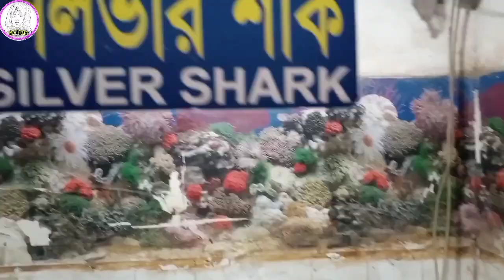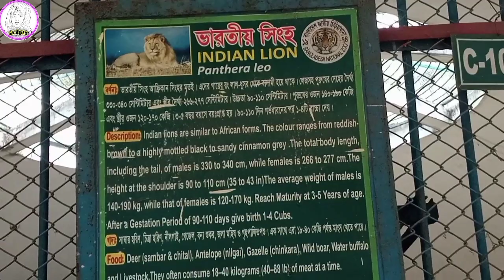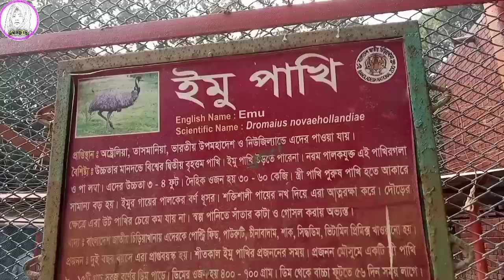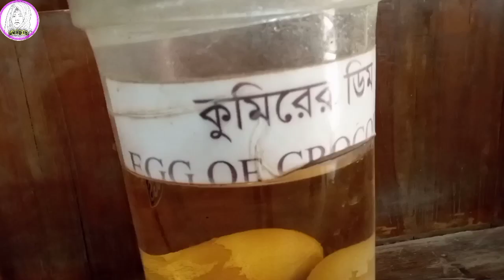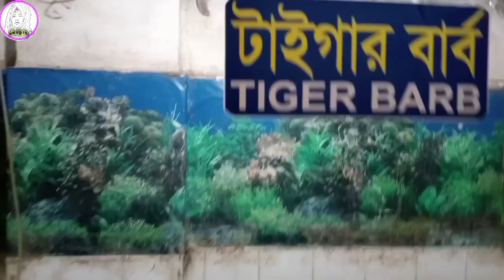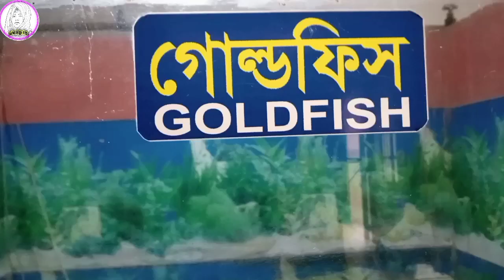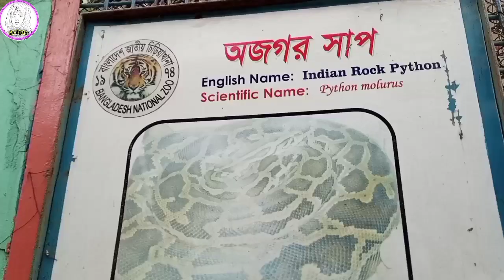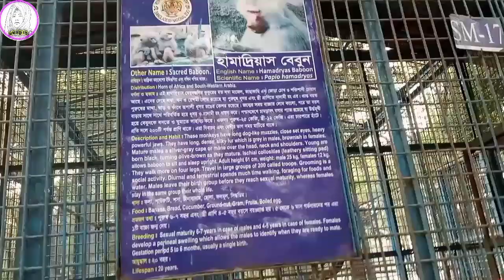বাবা মায়ের সাথে ঢাকা চিড়িয়াখানা ঘুরলাম/Bangladesh National Zoo/ Mirpur Chiriakhana/মিরপুর চিড়িয়াখানা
বাবা মায়ের সাথে ঢাকা চিড়িয়াখানা ঘুরলাম |  Mirpur Chiriakhana/Bangladesh National Zoo/zoo animals/মিরপুর ঢাকা চিড়িয়াখানা/Beauties of Bangladesh National Zoo/ঢাকা চিড়িয়াখানা/মিরপুর চিড়িয়াখানা/ঢাকা চিড়িয়াখানা মিরপুর/bangladesh national zoo/national zoo in bangladesh/haka chiriakhana/মিরপুর জাতীয় চিড়িয়াখানা/চিড়িয়াখানা/Bangladesh National Zoo Dhaka 2021/বাংলাদেশ জাতীয় চিড়িয়াখানা ঢাকা/National Zoo Dhaka Bangladesh/